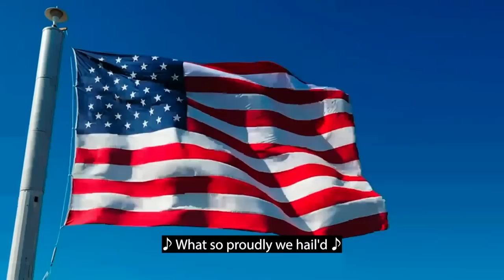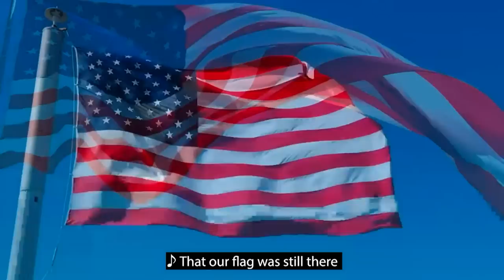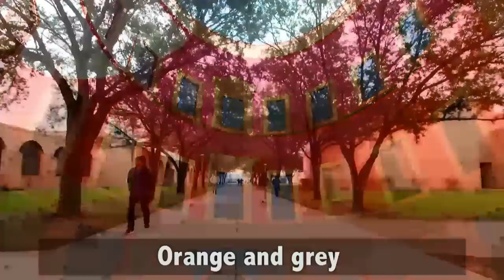UTRGV Spring 2023 Commencement